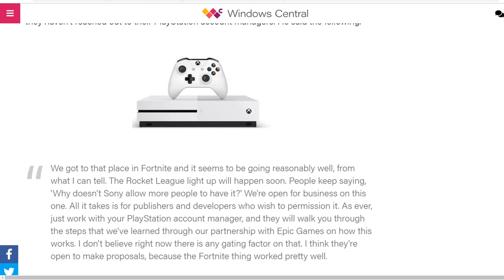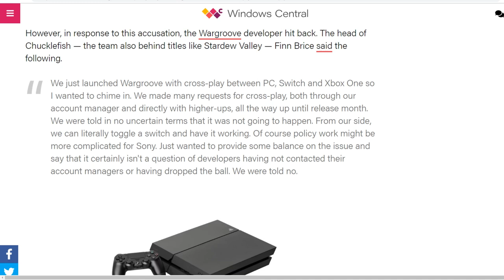PlayStation's Shawn Layden CAUGHT LYING About Cross-Play?!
In a recent interview, Sony's Shawn Layden went on the record about how any developer can get cross-play implemented in their game. All you have to do is ask. However, that doesn't seem to be the case as Shawn got called out soon after by the devs of Wargroove. Is Shawn Layden lying?